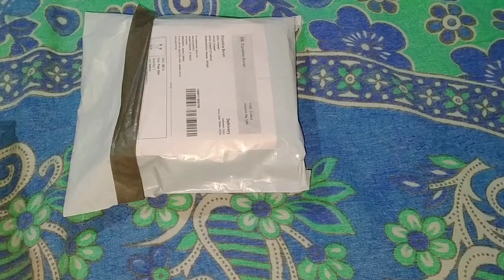Meesho Assamese earrings unboxing